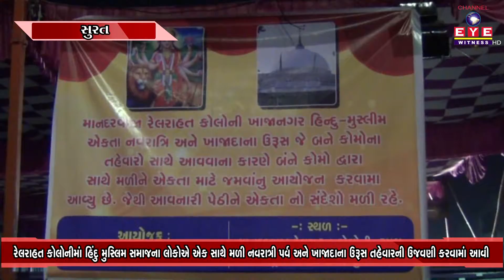હિંદુ મુસ્લિમ સમાજના લોકોએ એક સાથે મળી નવરાત્રી પર્વ અને ખાજાદાના ઉરૂસ તહેવારની ઉજવણી કરવામાં આવી